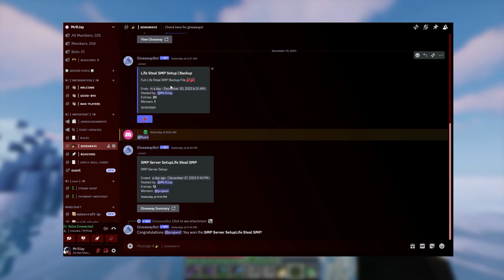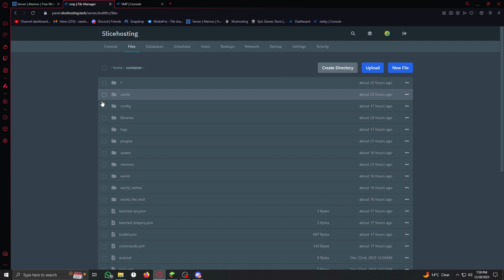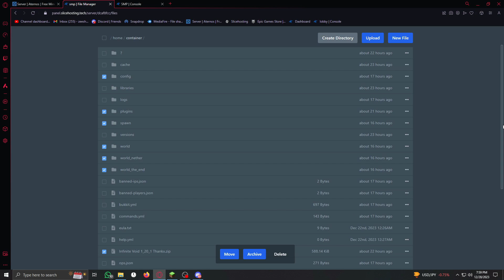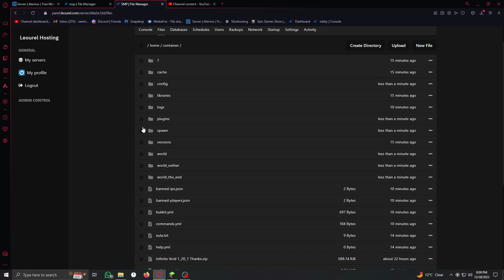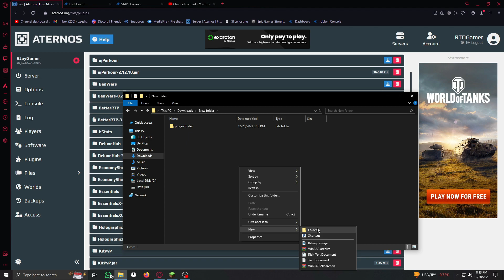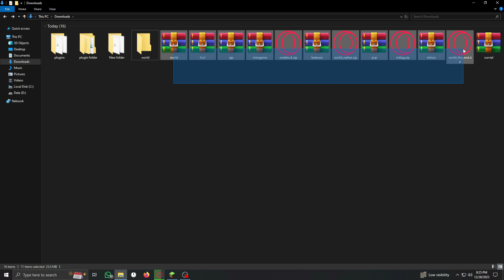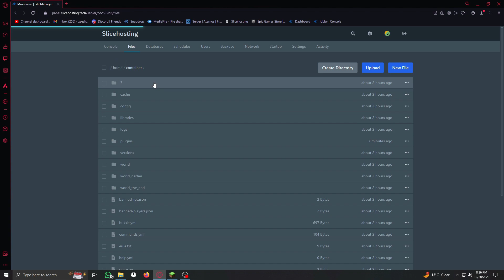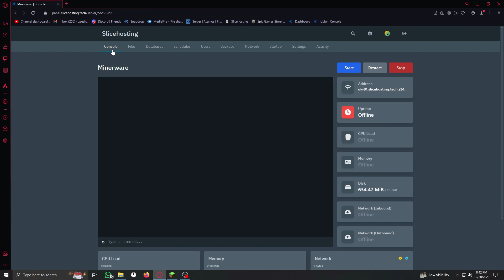How To Transfer Backup 3 Steps To Transfer Your Server to Other Hosting Server With Aternos Server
Today iam gonna be show you How To Transfer Backup 3 Steps To Transfer Your Server to Other Hosting Server With Aternos Server

Time Laps :
00:00 intro
00:50 Create Backup
01:08 Transfer Server Method 1
02:00 Method 2
05:15 Giveaway Server
05:40 Transfer Aternos Server
12:34 outro
End